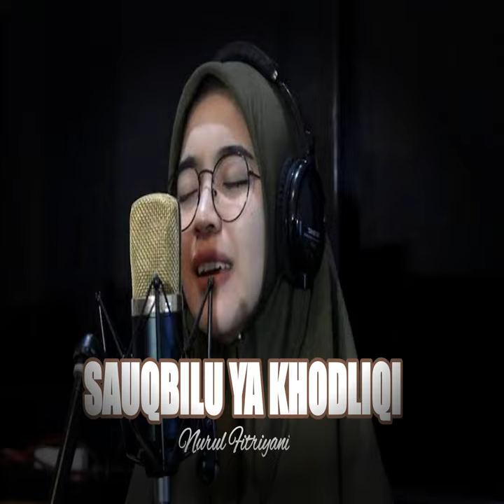Sauqbilu Ya kholiqi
Sauqbilu Ya kholiqi · Nurul Fitriyani